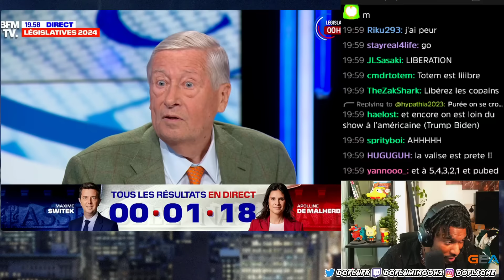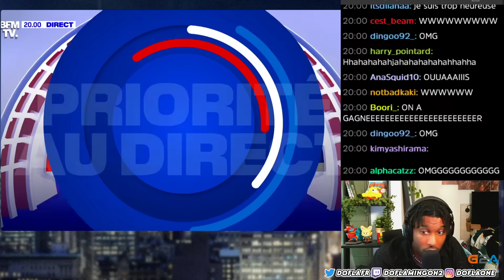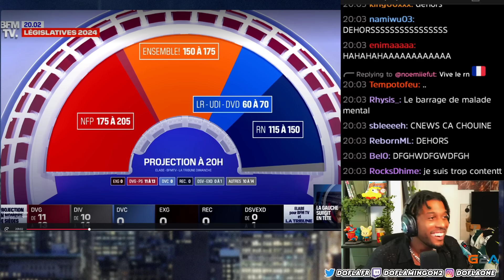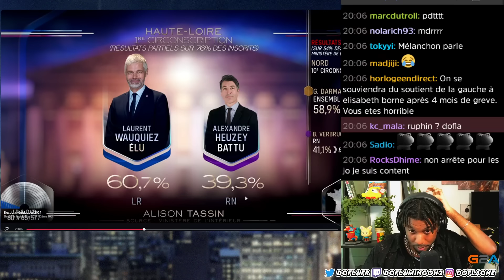JE REAGIS AUX RESULTATS FINAUX DES LEGISLATIVES